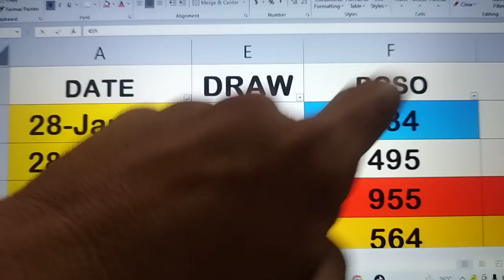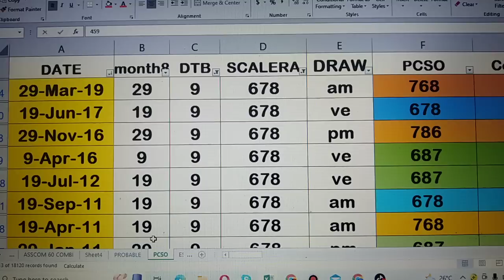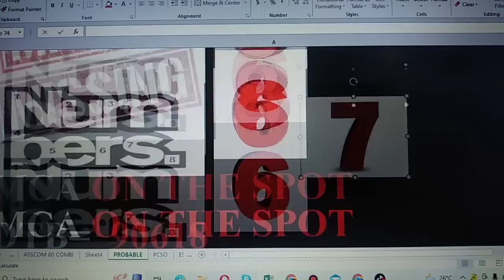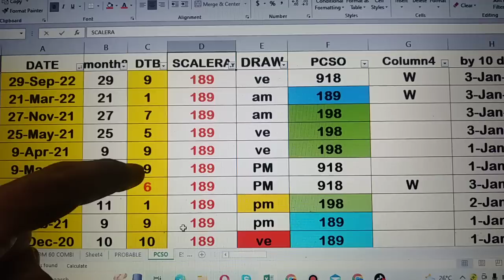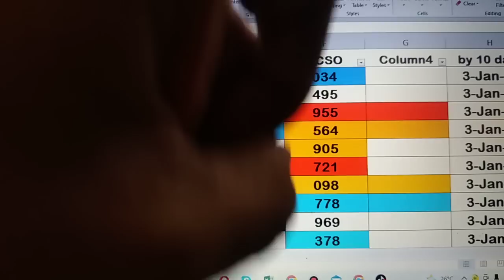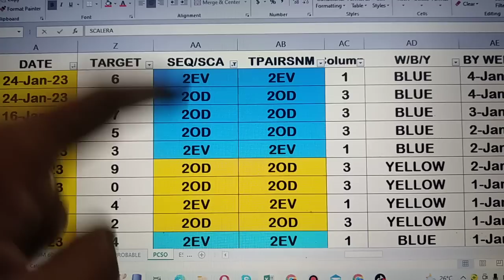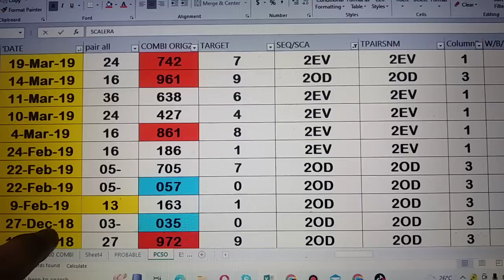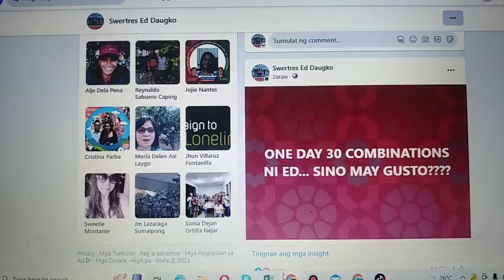29 January 2023 HOW TO WIN SWERTRES LOTTO USING MY DATA 5 COMBI IS WAVING